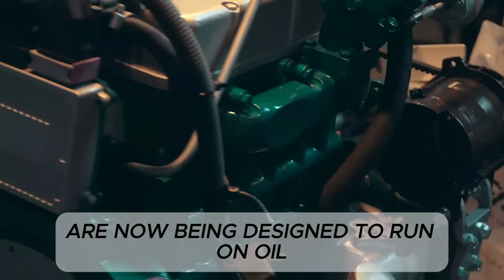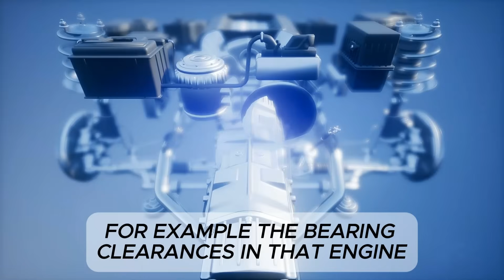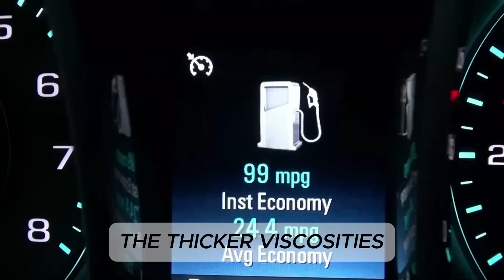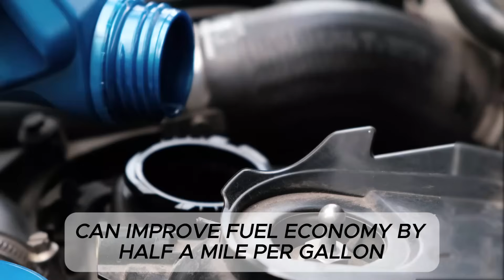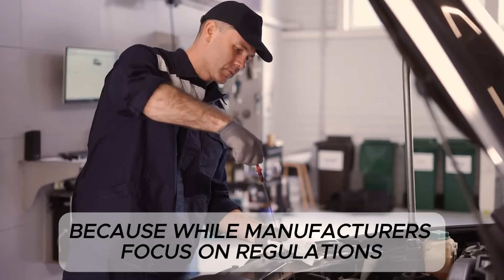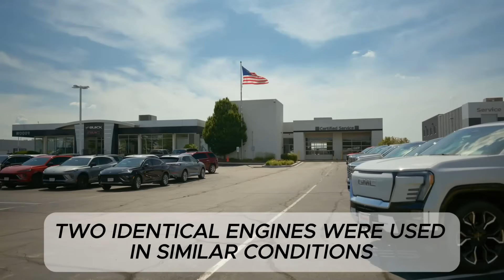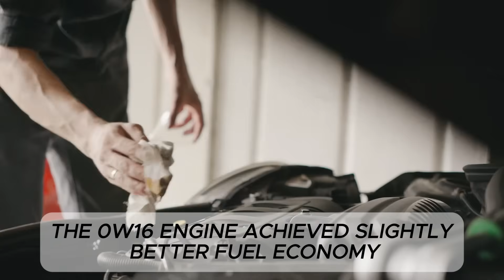Why Modern Engines Run Better on 0W-16 and 0W-20: 5 Key Advantages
Why are today’s engines moving toward ultra-thin oils like 0W-16 and 0W-20, while older vehicles were designed for thicker grades such as 5W-30, 10W-30, or even 10W-40? In this video, we uncover the real engineering principles behind this dramatic shift — and explain why modern engines are now built from the ground up to run on low-viscosity oil for both performance and long-term protection.

You’ll discover the science that makes thin oil essential for new-generation engines. Modern powertrains operate with microscopic internal clearances, advanced turbo systems, high-compression direct injection, and hybrid assist motors that constantly start and stop. These technologies require oil that can flow instantly, reduce friction at critical contact points, and stabilize under extreme temperature changes. We break down how lower-viscosity oils reduce parasitic drag, improve fuel efficiency, and help automakers achieve increasingly strict emissions targets around the world.

You’ll also learn how engine design has evolved over the past decade — from tighter manufacturing tolerances and hotter combustion chambers to lightweight rotating assemblies and complex valve-timing mechanisms. All of these systems depend on fast-moving, thin oil to function as intended. Using the wrong viscosity in a modern engine can increase wear, accelerate carbon buildup, slow down vital oil passages, and in the worst cases, lead to serious internal damage.

To help you make the right choice, we also provide practical oil-selection tips based on climate, driving style, load conditions, and engine age. Whether you own a turbocharged daily driver, a hybrid commuter, a high-mileage car, or a brand-new direct-injection engine, this video will give you clear guidance on choosing the proper viscosity for your specific needs.

Finally, we reveal proven maintenance strategies to prevent cold-start wear, oil starvation, sludge formation, and thin-oil breakdown — issues that become more common when drivers ignore viscosity requirements or extend oil-change intervals too far.

Watch until the end to understand why ultra-thin oils aren’t just a trend — they’re a critical part of modern automotive engineering and essential for keeping today’s engines running cleaner, cooler, and longer.